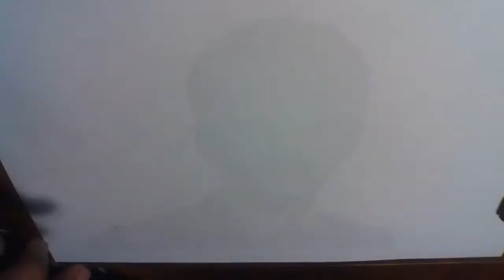Neil Patrick Harris - Barney Stinson - Pencil Sketch - Prathu Khairnar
"When I am Sad, I stop being Sad, and be AWESOME instead" - Barney Stinson (aka Neil Patrick Harris)

Spent 4.5 hours on this "LEGEN. *wait for it* DRAWING!!!"

plz inbox me, on who should i draw next thanx, much appreciated. WWWOOOOOO!

*yes i know, i have stuffed up the nose by a bit :/ , wont happen next time*